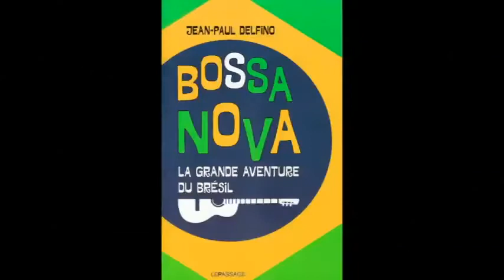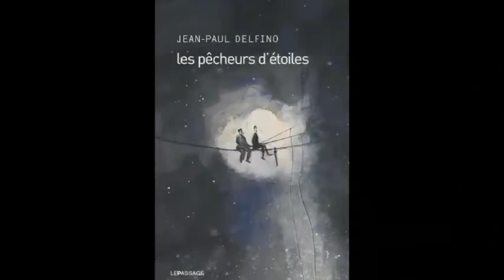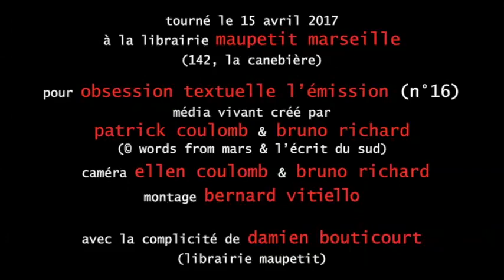rencontre avec Jean-Paul Delfino (part 1/4) dans Obsession Textuelle du 15.04.2017